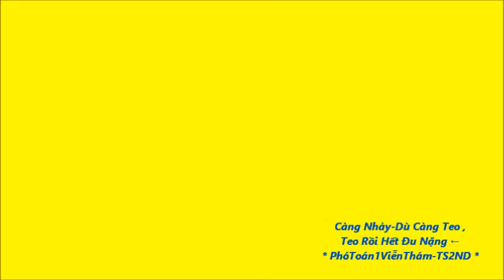Paratroopers Jumping out Helicopter